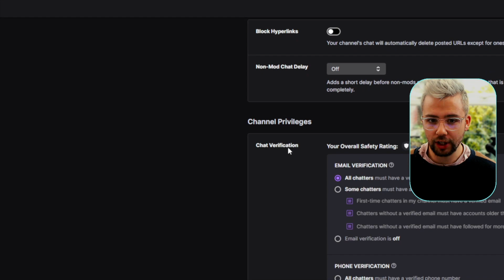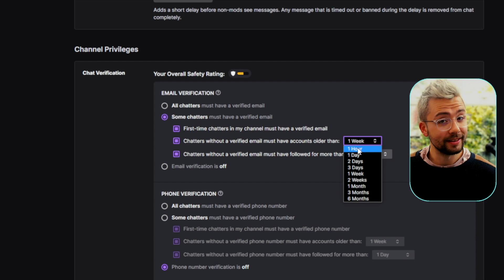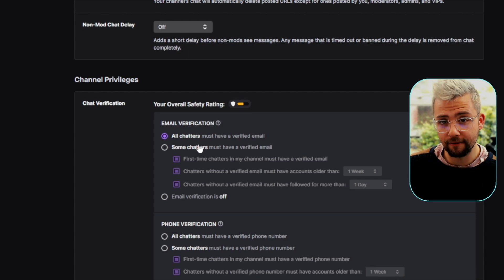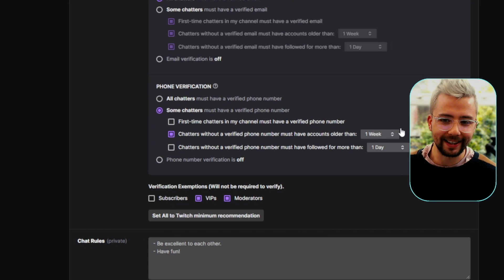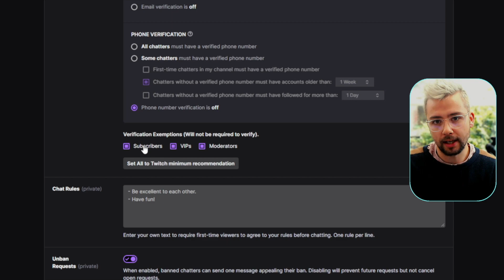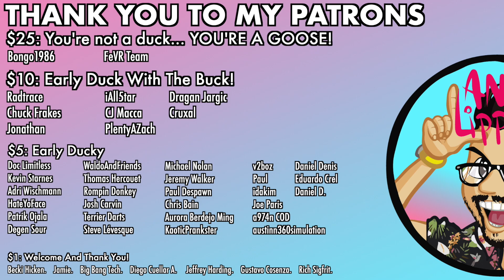STOP SPAM And HATE RAIDS On TWITCH With EMAIL And PHONE VERIFICATION!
Twitch recently announced new changes to protect your channel from unwanted spam and hate raids! I show you where to turn these settings on and what they mean!

Upgrade Your Streams!

Tools I Can’t Create Without!

⏱️ • Chapters • ⏱️
0:00 • Intro
0:26 • What Changes?
3:50 • Roundup